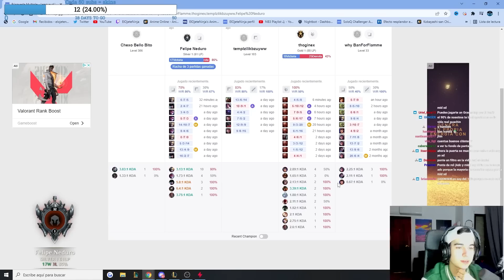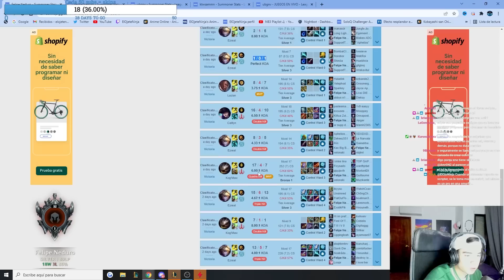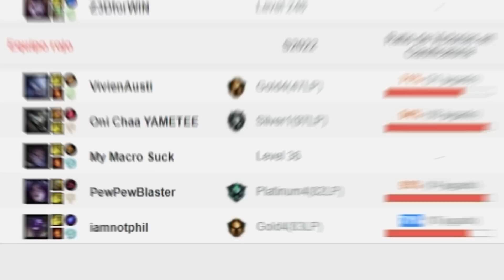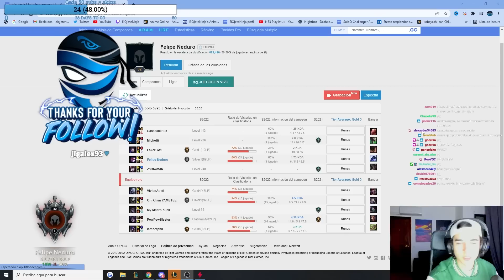Me encuentro el PRIMER HACKER del RETO... ¡¿EN SERIO hay SCRIPTERS en PLATA?!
¡Hola! Soy Dani (o ElOjoNinja), soy main jungla en League of Legends, y este es mi canal de Youtube. Aquí encontrarás outplays de LOL, momentos divertidos de lol, gameplay de nuevos campeones (samira, akshan, vex, gwen, seraphine, viego) mejores momentos, partidas contra jugadores profesionales o pro players (caps, jankos, rekkles, y muchos más), análisis a otros jugadores (como a Josedeodo), vídeos con amigos (Werlyb, Elmillor, Manutegaming, Ibai, etc.) y mis partidas de high elo, donde juego siempre (he sido diamante, master, grandmaster y challenger en EUW, y quiero serlo también en LAN y LAS)). Si quieres aprender una técnica y ruta de jungla, una guía para mejorar o un consejo para subir elo, este es tu canal. ¡Bienvenido!

♥ F.A.Q.-

Si te acabas de instalar league of legends, o league of legends wild rift y quieres aprender a jugar al lol, éste es tu canal.